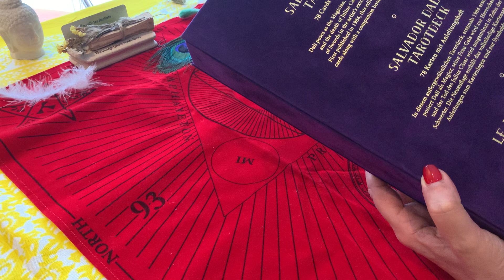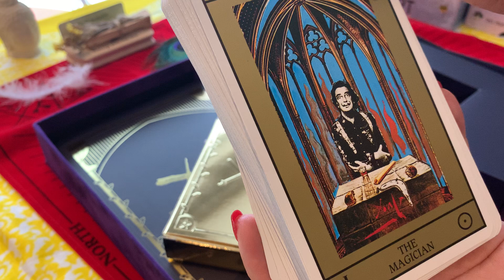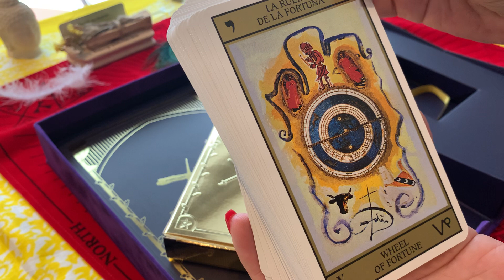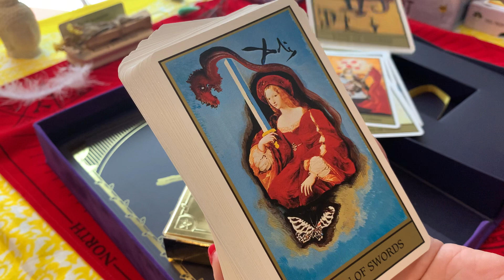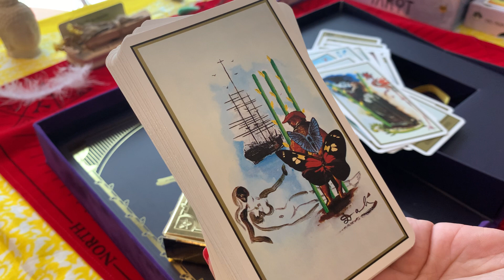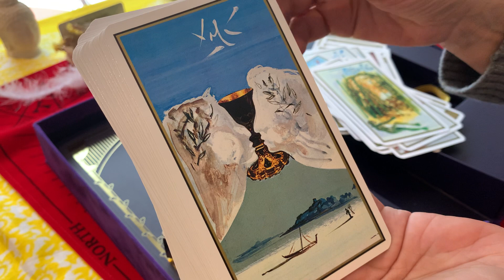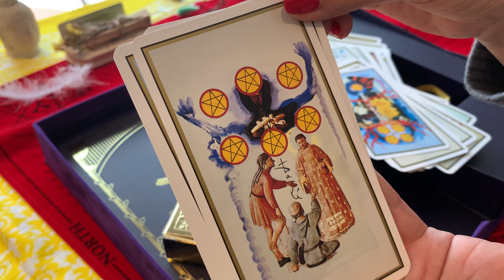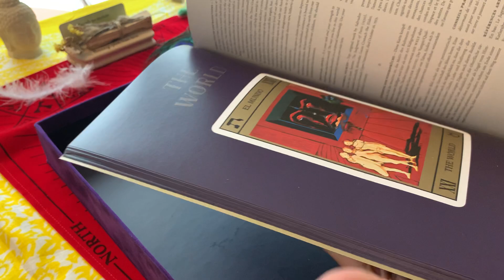Présentation TAROT DALI (Un vrai bijou)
Connaissez vous ce SUBLIME TAROT ?
Vous le retrouverez aux éditions @TASCHEN
Merci infiniment aux nouveaux abonnés et aux fidèles